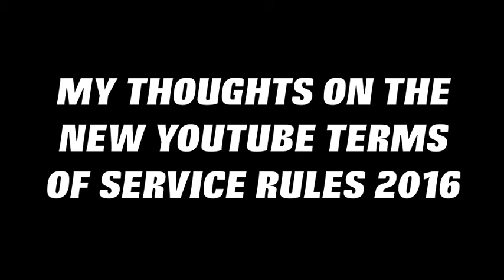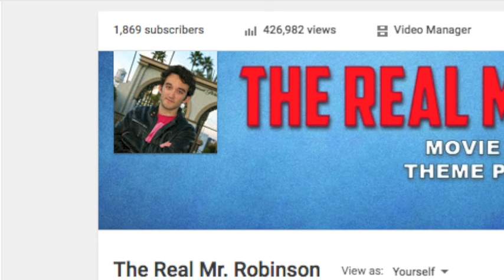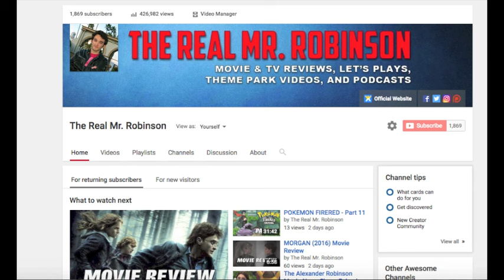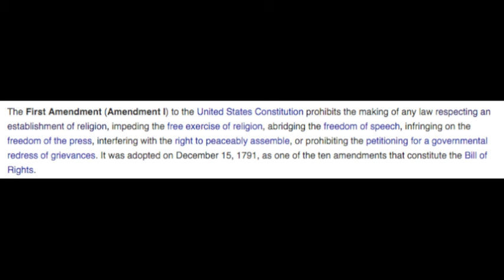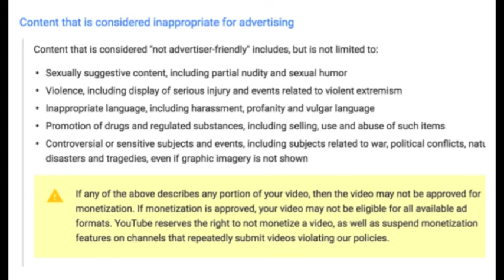PERSONAL THOUGHTS ON YOUTUBE TERMS OF SERVICE 2016 (UNFAIR CENSORSHIP?)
For once I decide to get real and share my thoughts on the new set of Terms of Service rules that YouTube has set into place.